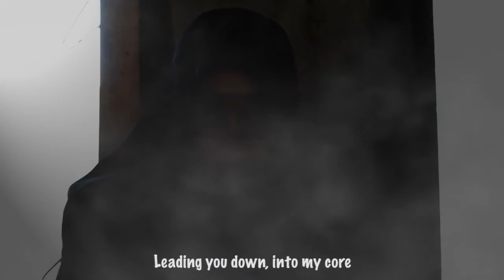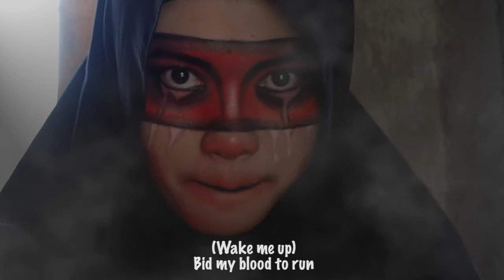BNSIDE - Bring Me to Life (Evanescence) Cover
BNSIDE cover Bring Me to Life by Evanescence